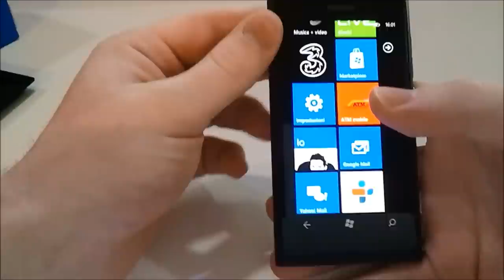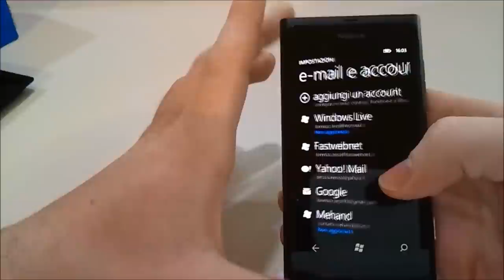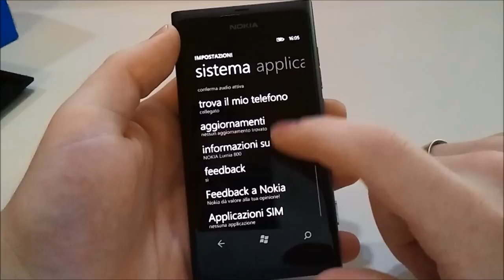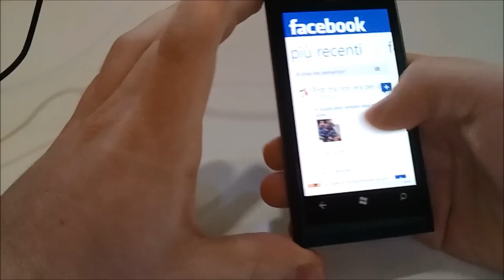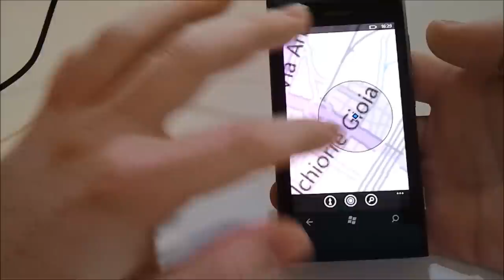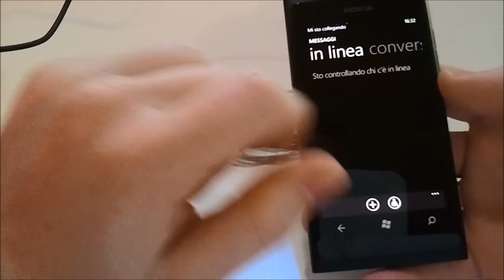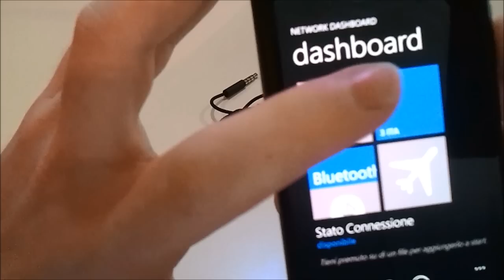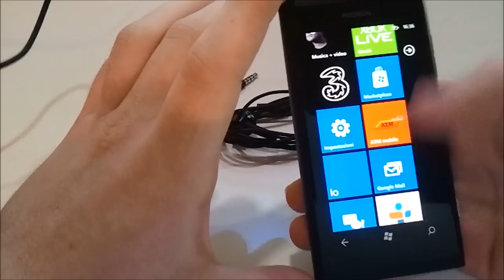Videoprova MEHAND Nokia LUMIA 800 (Parte 2)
Videoprova del nuovo Nokia LUMIA 800
Seconda parte.